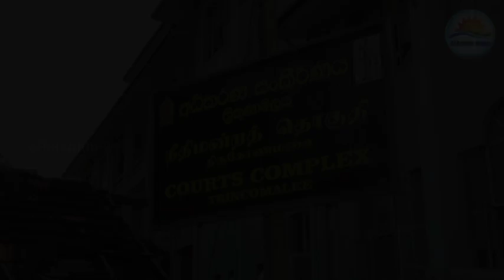29 Indian fishermen released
29 Indian fishermen released